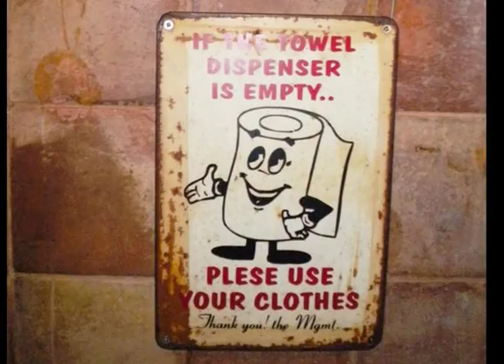sir john harrington, inventor del retrete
Por sorprendente que pueda ser cualquier cosa a la que llamemos comida, todo acaba terminando en lo que inventó Sir John Harrington, el retrete. Eso con suerte, porque en algunas partes del mundo no los hay, o estan ubicados en lugares inesperados, pero es esto precisamente lo que nos dio pie el año pasado a crear un concurso fotográfico que tuvo una importante repercusión y que este año reeditamos. Ya puedes participar en nuestra web o seguir el concurso en nuestro perfil de Facebook

El autor@ más votado ganará un viaje para 2 personas.
También puedes visitar ambos sites para disfrutar de las fotos que participaron en la anterior edición (pinchos de rata, guisado de serpiente, cazuelas de larvas, bocatas de gusano, wc's en cumbres, wc's en desiertos,wc's en cárceles, wc's de la Roma antigua...)